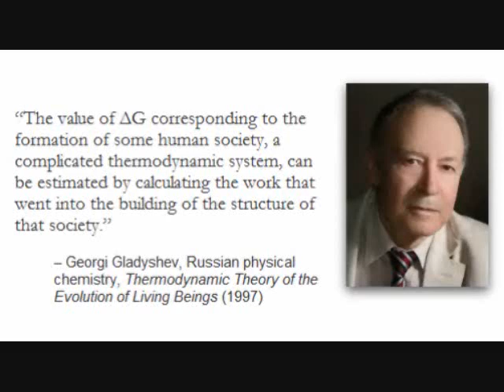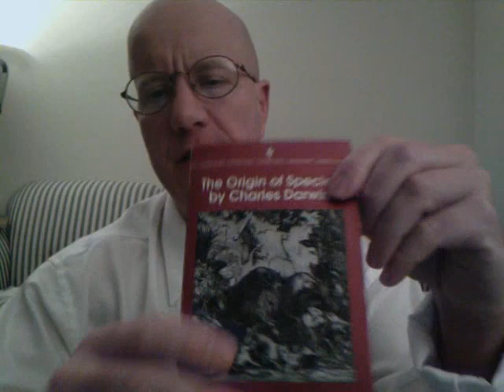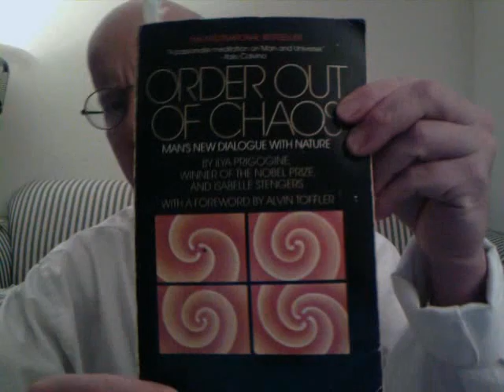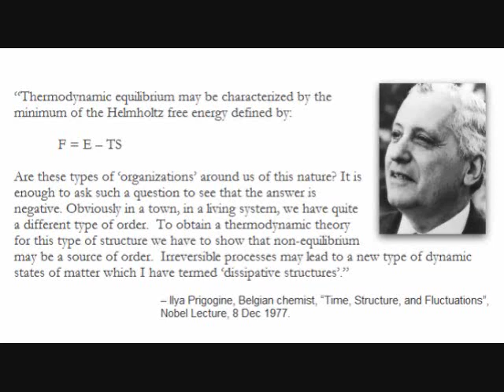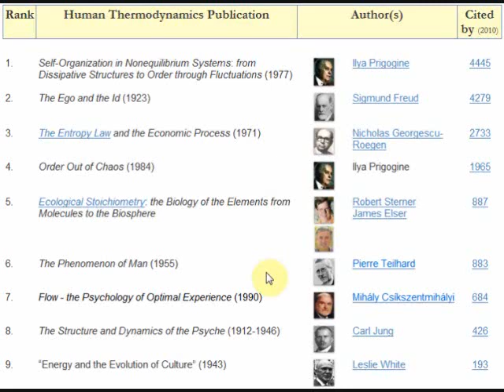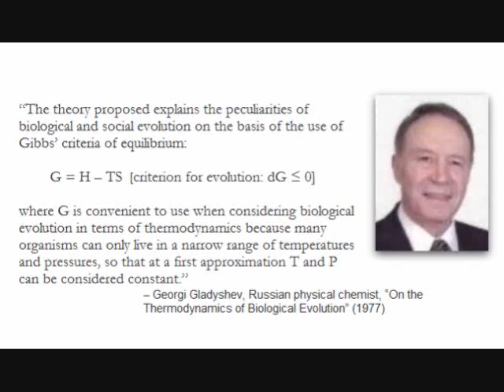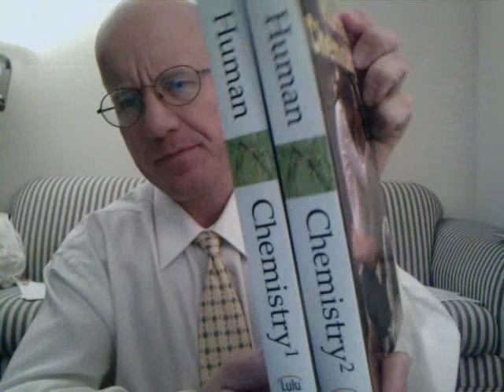Georgi Gladyshev | Thermodynamics of evolution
An overview of the thermodynamics of evolution theories of Russian physical chemist Georgi Gladyshev, which argues that Gibbs criteria of equilibrium, variations of G less than zero, can be used to quantify and explain evolutionary form change. In the video, Gladyshevs theory is contrasted with the better known theory of Belgian chemist Ilya Prigogine, who argues that free energy cannot be used to explain evolution, whereas instead a non-equilibrium thermodynamics theory of dissipative structures is needed to explain evolution. The end of the video has a short Feb 2010 clip of Gladyshev in Moscow discussing his theory.